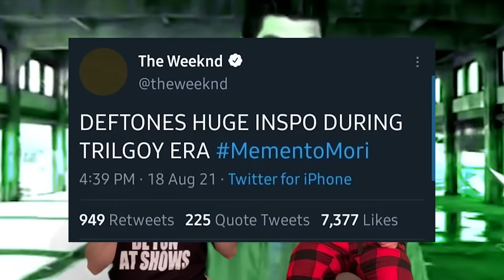Why Is Deftones So Popular Again?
Why is Deftones so popular again with zoomers? We investigated and the results we found were shocking, abysmal, and incomprehensible.

(serj voice) should've neeeveerrr taken the wock to polaand.